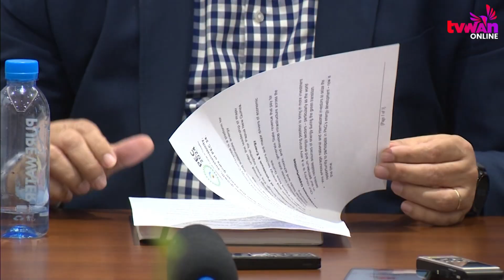Petroleum & Energy Conference 2024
The Petroleum and Energy Conference is scheduled to take place in Port Moresby from the 17th to the 18th of October 2024.

Minister for Petroleum and Energy, Thomas Opa in announcing the dates said the 2024 PNG Petroleum and Energy Conference will promote investment opportunities in PNG, while also discussing the transitioning to a greener energy future.